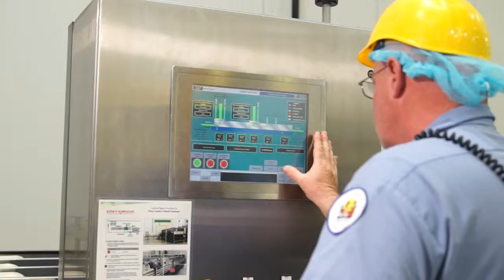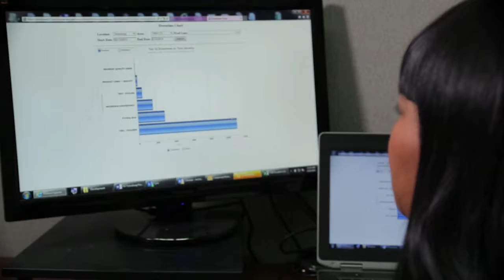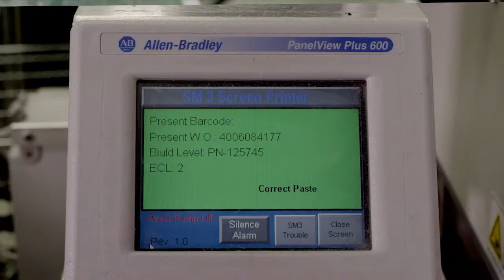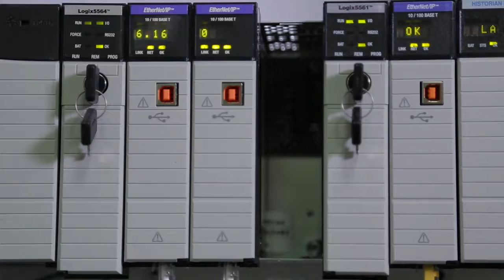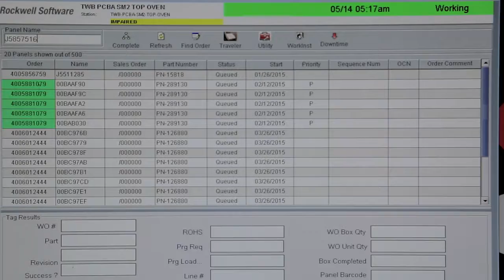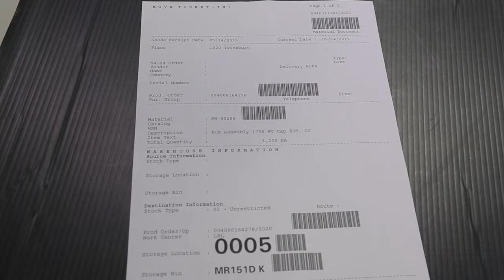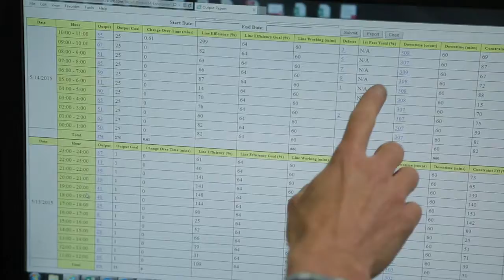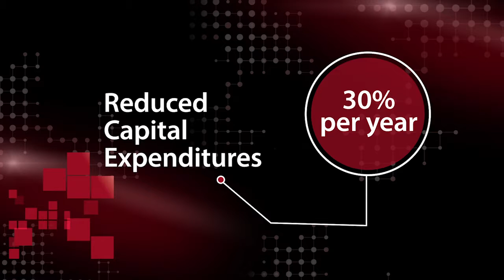The Connected Enterprise: Connecting a Rockwell Manufacturing Facility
Watch as Rockwell Automation implements a Connected Enterprise solution in their own manufacturing facility.